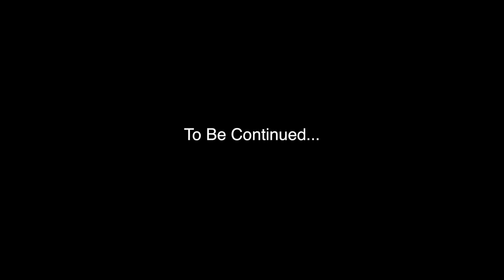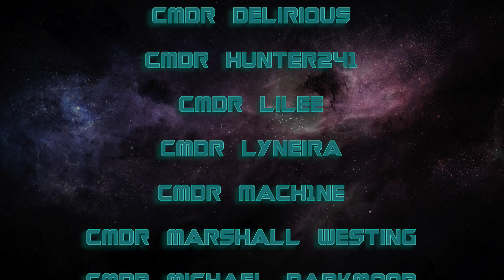🎬Elite Dangerous: The Enigma Expedition 3304 Vol 5.1 - CMDR DoveEnigma13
An epic ceremony to commemorate the arrival of Cmdr DoveEnigma13 to Colonia.  Will it all go to plan?

Enigma Expedition 3304: An Elite Dangerous Story
✏️Created By ✏️
CMDR MACHINE

⭐️Featuring⭐️
CMDR MACHINE
As
Himself

Turjan Starstone
as
JK

Greytest
as
German JK & Himself

CMDR PLATER
as
Himself

CMDR DOVEENIGMA13
as
Himself

Dove Enigma Honour Guard Contributors

ANACONDA PILOTS
CMDR Delirious
CMDR Hunter241
CMDR Lilee
CMDR Lyneira
CMDR Mach1ne
CMDR Marshall Westing
CMDR Michael Darkmoor
CMDR Nadir Ffenics
CMDR Nukecuber
CMDR Shull14
CMDR TheMightyFozz
CMDR Thudpucker
CMDR Vortex-XIV
Also
CMDR Karaya - FDL
CMDR Baroness Galaxy - Cutter

🎧MUSIC 🎧

Nyx
Frank Rizos
Dean Ellis
Ed Toton
King Garesu

Cmdr machine and crew will be back!

Fly Safe
ọ𝟽